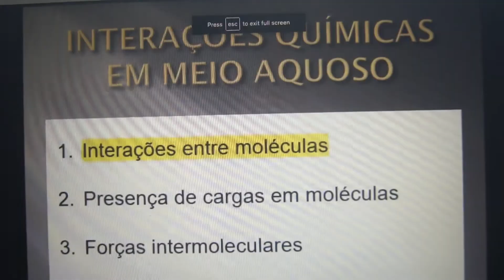Um dia de faculdade de medicina!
Muuuchas gracias por terem visto o video!